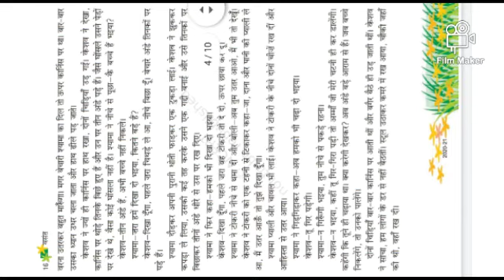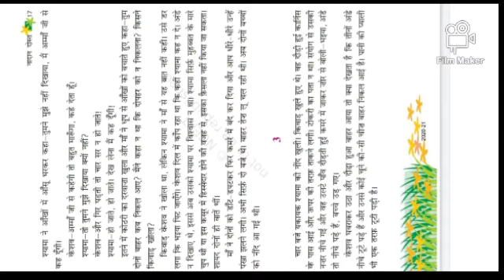नादान दोस्त(part -2)Class - 6 Hindi CBSE NCERT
CBSE NCERT Hindi
 Class - 6
नादान दोस्त
(part -2)